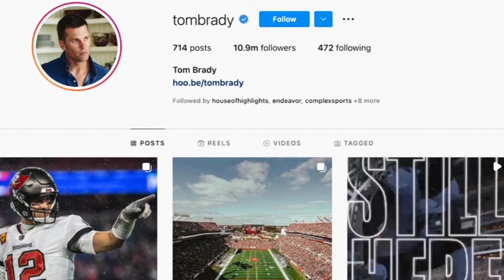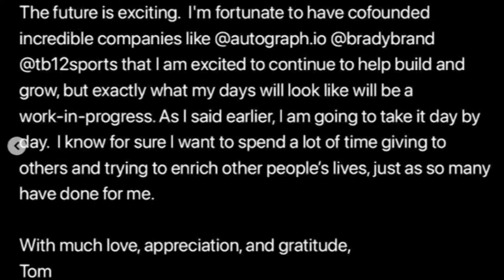Tom Brady confirms retirement plans via instagram | NFL | Buccaneers | Football | 橄榄球 | 汤姆·布雷迪正式宣布退役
Tom Brady, the most successful quarterback in NFL history, has retired after winning seven Super Bowls and setting numerous passing records in an unprecedented 22-year career.
“This is difficult for me to write, but here it goes: I am not going to make that competitive commitment anymore,” Brady wrote in a lengthy post on Instagram. “I have loved my NFL career, and now it is time to focus my time and energy on other things that require my attention.”
Brady has long stated his desire to spend more time with his wife, supermodel Gisele Bundchen, and three children despite still playing at the top of his game.
The 44-year-old Brady goes out after leading the Tampa Bay Buccaneers to a Super Bowl title last season and NFC South championship this season.